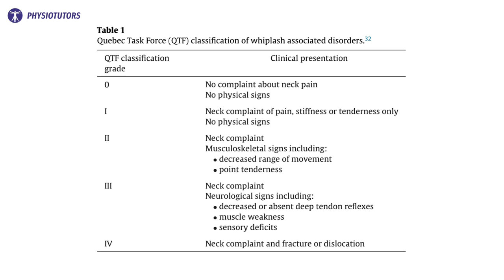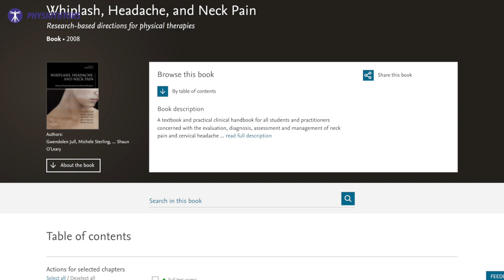Whiplash Associated Disorder (WAD) Topical Review | SYNOPSIS